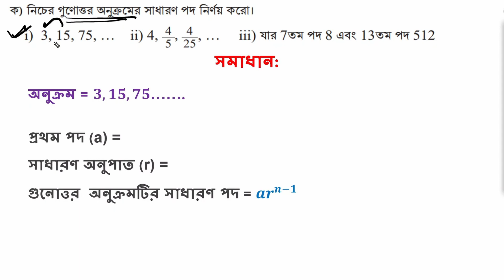Class 9 Math Chapter 2 Page 43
নবম শ্রেণির গণিত বই ২০২৪ । Class 9 Math 43 Page | New Curriculum 2024

9 class math new book pdf,
new book of class 9,
nctb books of class 9 2024,
class 9 maths book pdf,
math class 9 pdf,
new math book class 9,
new math book class 9 2024,
class nine math 2024,
class nine new book 2024,
class nine math book 2024,